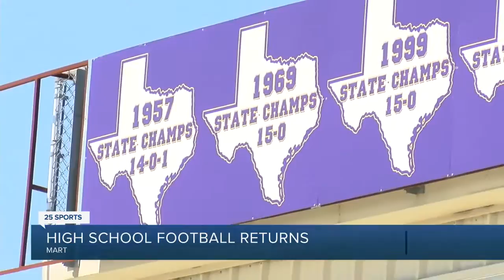High School football returns to Central Texas